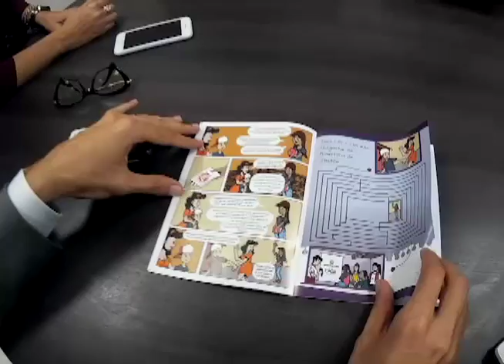RE 042 160408 Visita FPDM ao MP e a maternidade 1